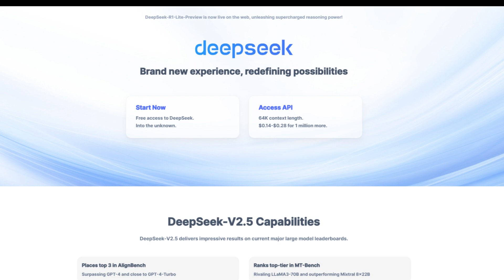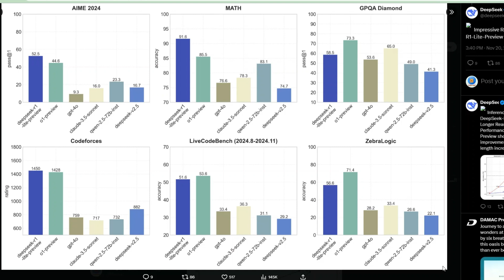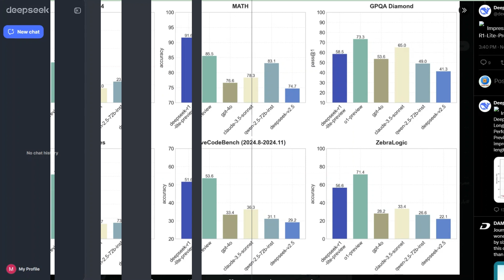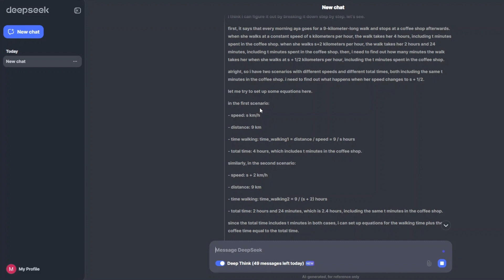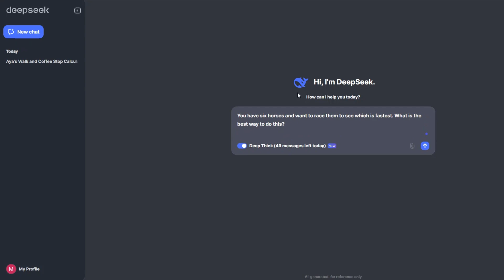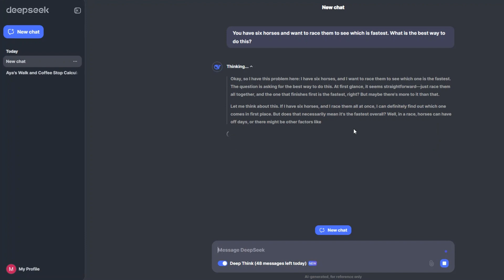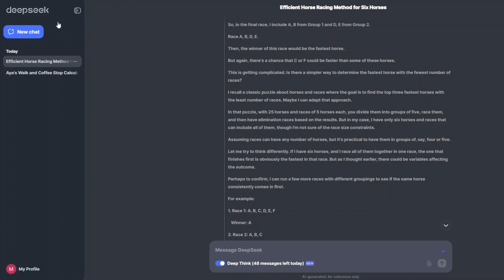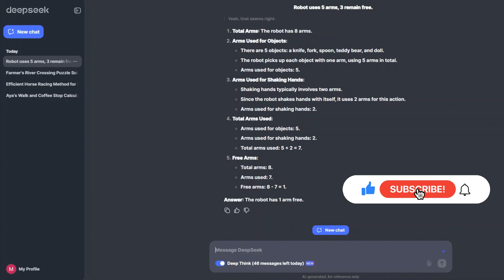Deepseek R1-Lite Preview نموذج جديد تفوق على O1 Preview -🔥 مجاني ومفتوح المصدر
في هذا الفيديو سنتحدث عن نموذج جديد وهو  DeepSeek-R1-Lite، برنامج LLM مفتوح المصدر الرائد الذي يتفوق على المنافسين. فهو يتفوق على Claude 3.5 Sonnet وOpenAI's O1 Preview في معايير رئيسية، وخاصة في مهام الرياضيات والترميز والاستدلال.

رابط هام  لبحث هام  للاضطلاع على روابط هامة تستخدم في تدريب LLMs ومعرفة الاخطاء التي ترتكبها نماذج الذكاء الاصطناعي :